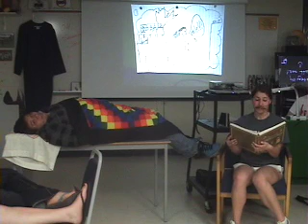Virginia M Storytelling 2011